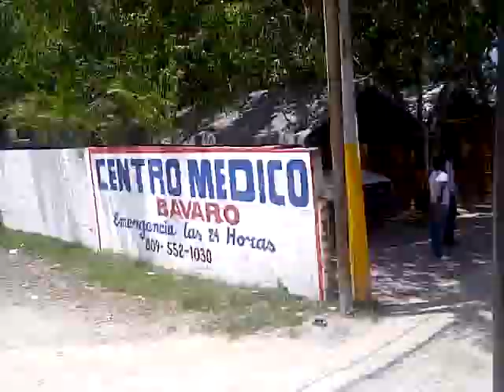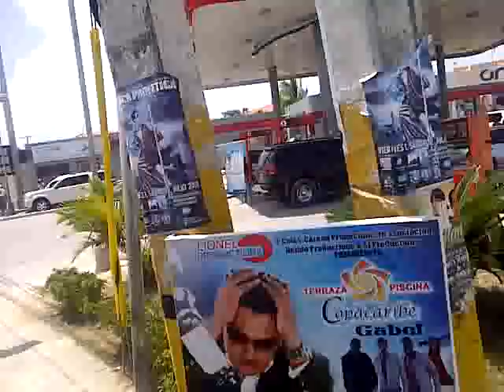Tour of bravado